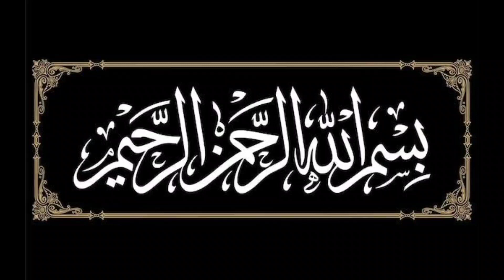Umer bin Khattab Ra. Allah. Muhammad saw.islam . Quran. Islamic history.heaven.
Umer bin Khattab Ra
Islam dushmani
Islam qabool Kearny ka waqia.
Hazrat Umer bin Khattab Ra ka waqia
Makkah K log r islam

I'm a content writer and author, running this channel for spreading islamic knowledge in🕯️ Light of Authentic books, The cahnnel is beneficial for those who are interested in Islamic information, Historical facts, Stories of Prophets, Sahaba and Ahul Bait, Tales and Qoutes.

Note: This is a only islamic youtube channel where you can watch the stories with visual content which will bring you back in history and gives you the deep feel as you are in it